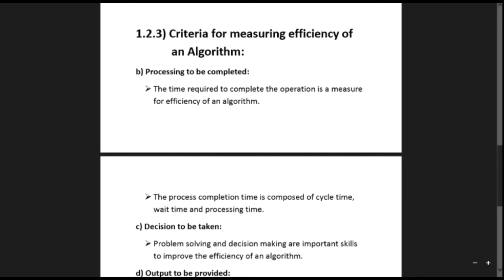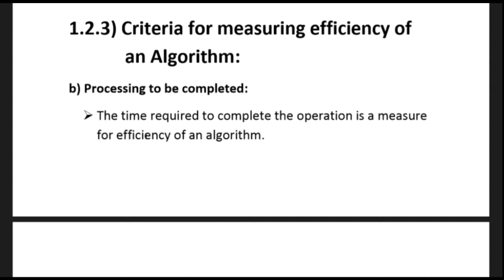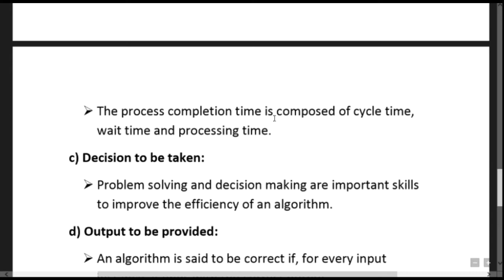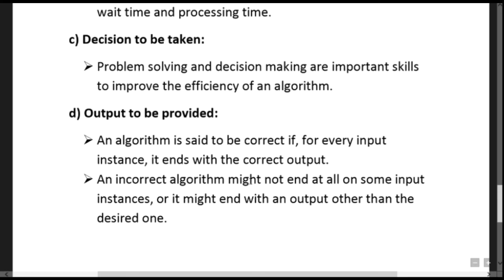Topic#8, Criteria for measuring efficiency of an Algorithm | 10th class computer science | chapter-1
Criteria for measuring efficiency of an Algorithm, 10th class computer science, chapter-1
Academy Lovers
free education for all student.